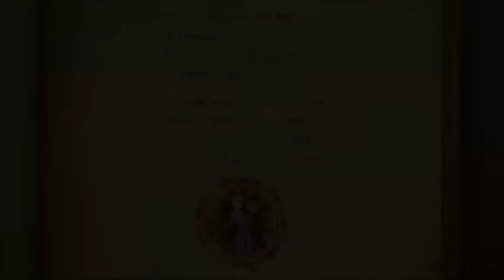Tsioque - A Charming & Beautiful Animated Adventure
Tsioque - Save your kingdom inches beautifully animated point and click adventure.